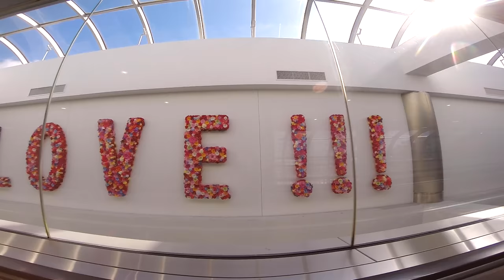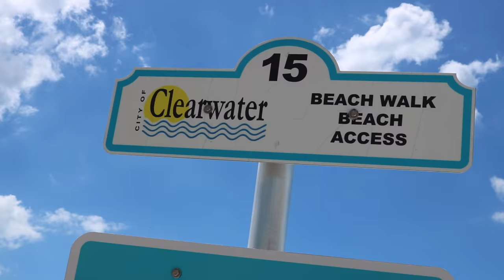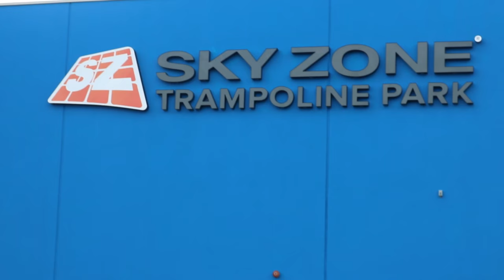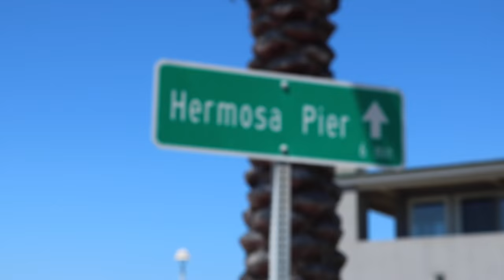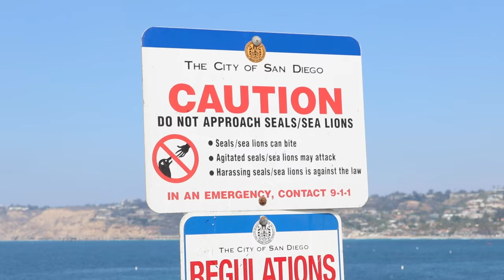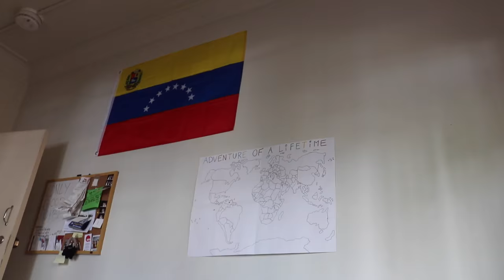Despertando en Australia | nelfelife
Desperté en Australia, es momento de dejar de soñar y comenzar a vivir...El video resume mi viaje de 1 mes en Florida incluyendo Miami, West Palm Beach, Clearwater, St. Petersburg, Orlando y California.. Comenzare a subir contenido con regularidad al canal.

GRACIAS a todas las personas que de una u otra manera me ayudaron con este video, en especial a:
-Patricia Torres
-El Papu
-Victoria Ferreira
-Juan Britos
-Francisco Goncalves
-Camila Goncalves
-Alejandro Coll
-Ruben Torres y familia
-Ariana Lacruz
-Genesis Camero
-Maricel Ortiz
-Andres Bajlo
-Christian Martin